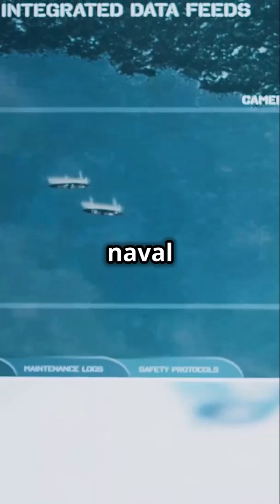Nuclear Power at Sea: China Unveils Revolutionary Aircraft Carrier Reactor